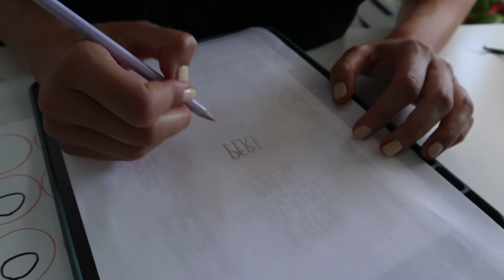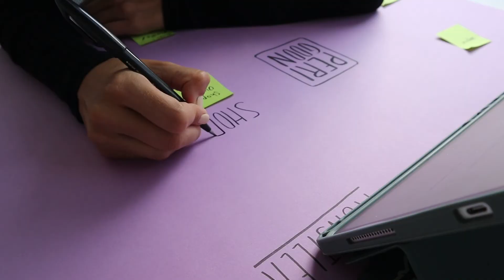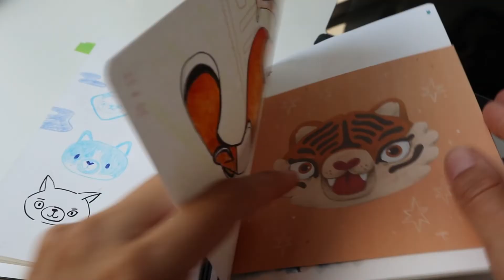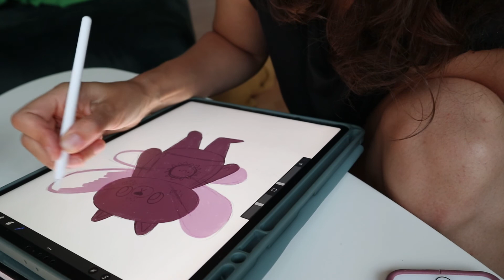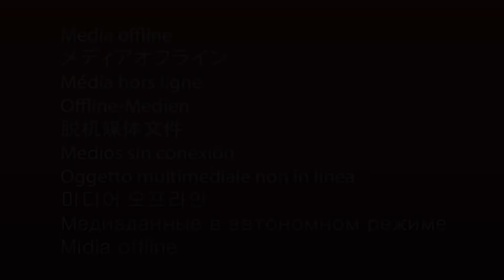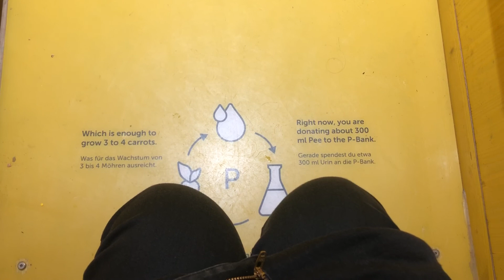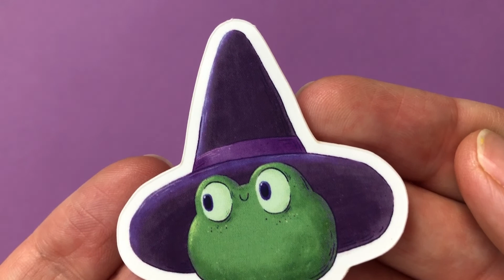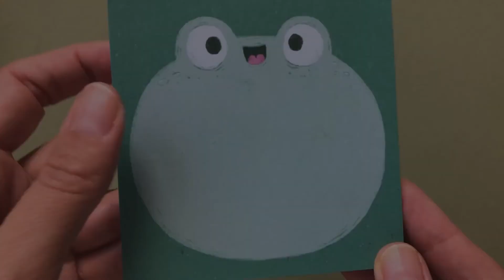Studio Vlog 5: Escaping the summer to prepare for Halloween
In August and September I traveled a lot. I’ve been in Berlin and Erfurt for a concert of „Die Ärzte“ and at the Spreewald for a little relaxing short trip. But I also did some art making. I worked on my halloween products and printed some new products for my Etsy shop.

Mentions

(Keine Werbung/Unbezahlte Werbung, No Ads/Unpaid ads)

My Channels

Music

Weightless
Music from Uppbeat (free for Creators!):